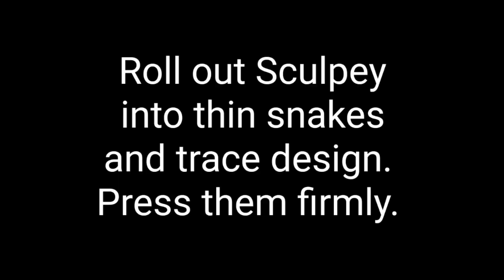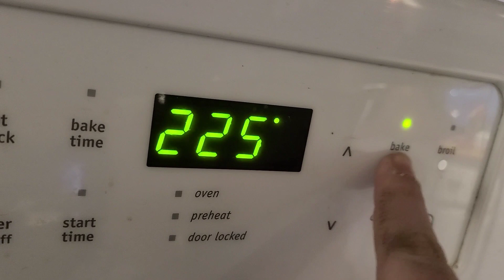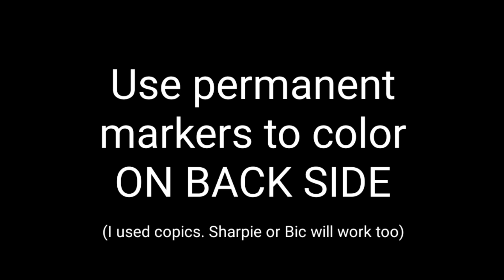Sculpey Faux Stained Glass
Create a stained glass look! Use a piece of glass from a photo frame, permanent markers and Sculpey polymer clay. Stained Glass is a beautiful artform, but it is costly and requires a lot of tools and extreme safety. If you love the look but you aren't a craftsman, this project might be just what you need!